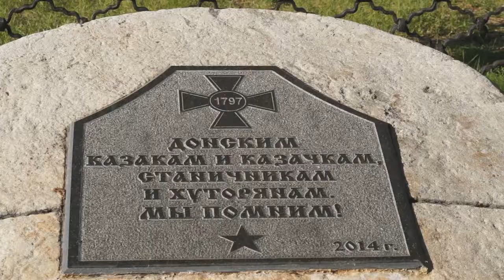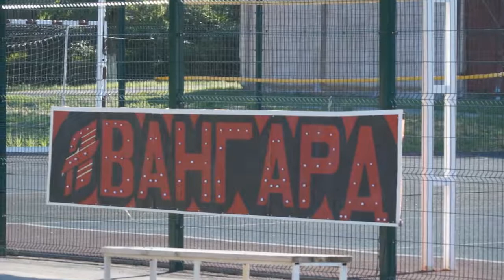Дворец как двигатель прогресса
Ростовская область, Боковский район, 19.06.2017